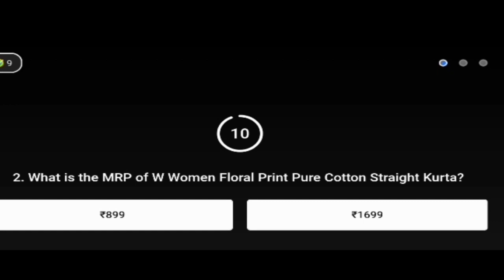S2E52 : iPad & Accessories || 27 June 2021, Flipkart Answer || Daam Sahi Hai.